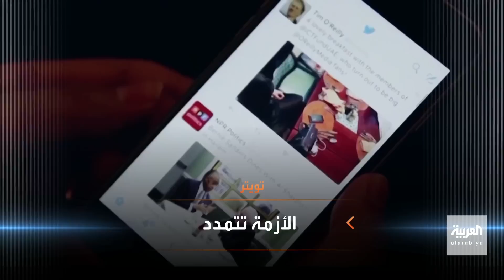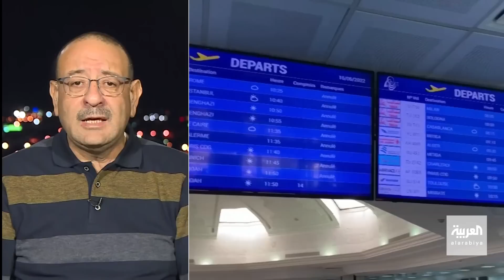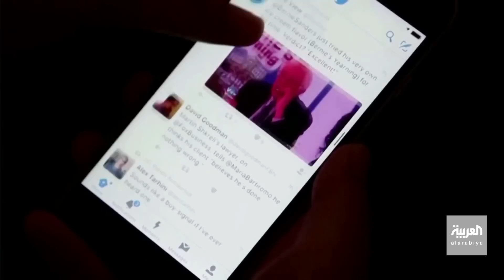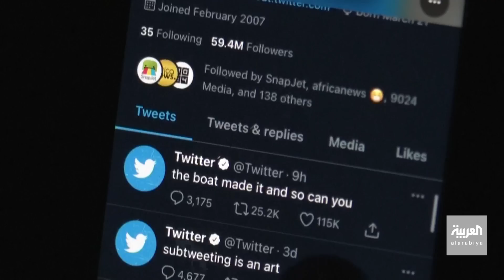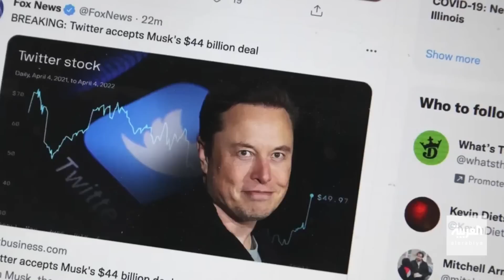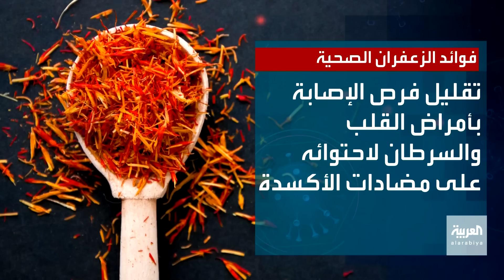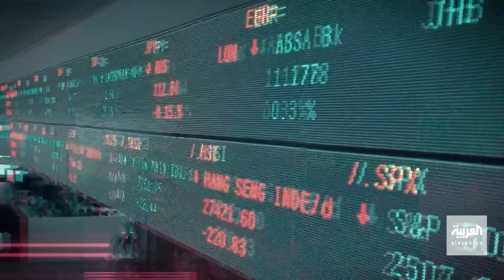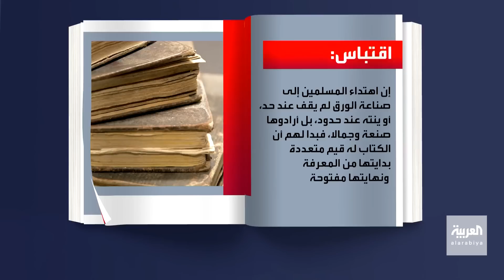أخبار الساعة | تنظيم داعش يعلن خليفته الجديد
من البغدادي إلى القرشي داعش فريسة سهلة بيد الأميركيين.. التنظيم يعلن خليفته الجديد